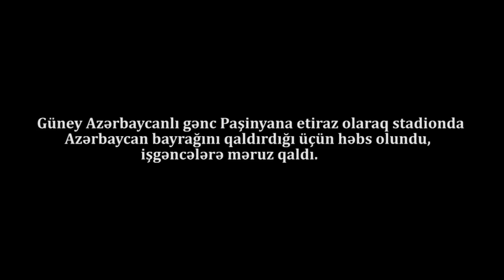Tehranda Paşinyana qarşı çıxdığı üçün şallaqlandl: Güney Azərbaycanlı gəncimiz döyülməsini aladır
Güney Azərbaycanlı gənc Paşinyana etiraz olaraq stadionda Azərbaycan bayrağını qaldırdığı üçün həbs olundu, işgəncələrə məruz qaldı.